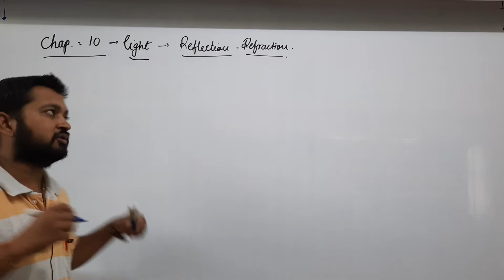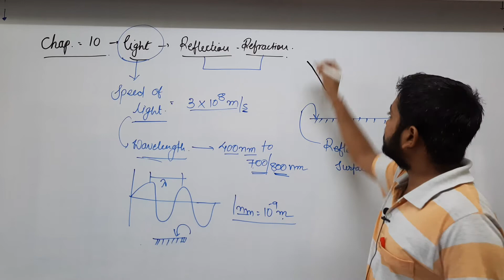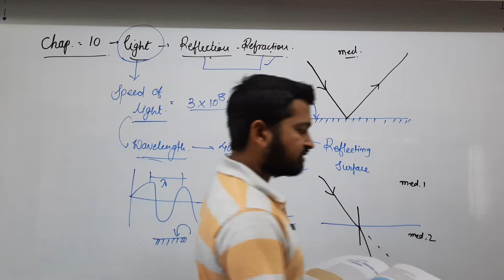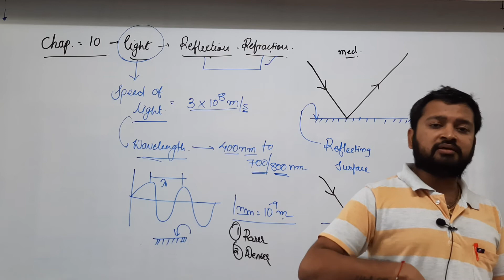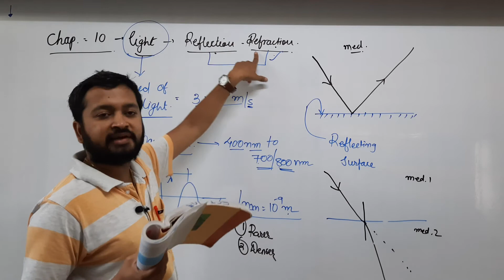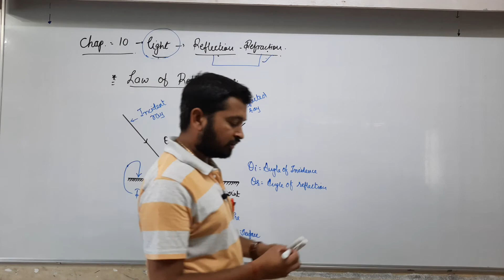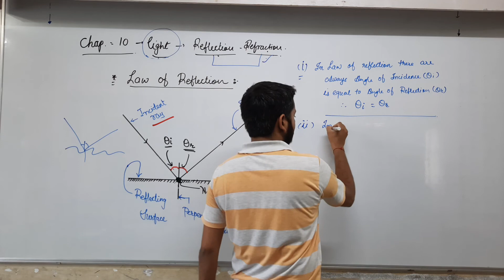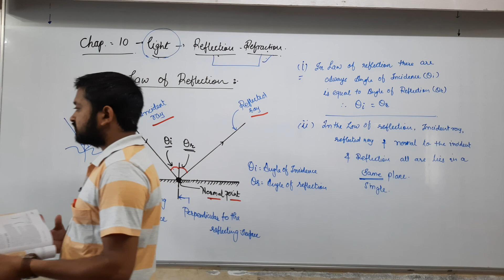std 10 engmed science ch 10 P1